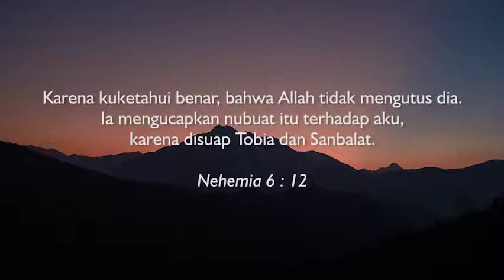Waspada | Nehemia 6 : 12